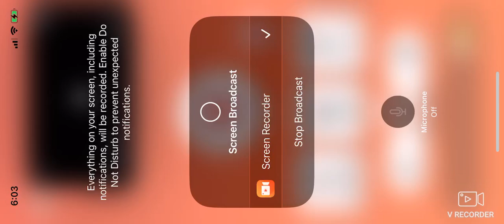SWFL Bald Eagles (Cam 2) 11/11/2024 05:52